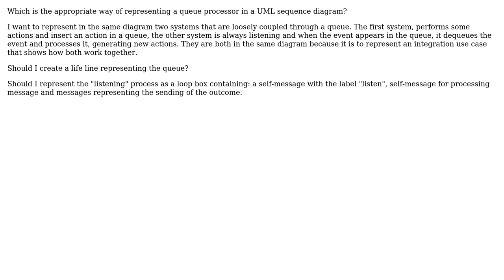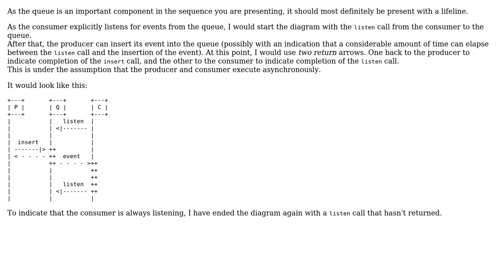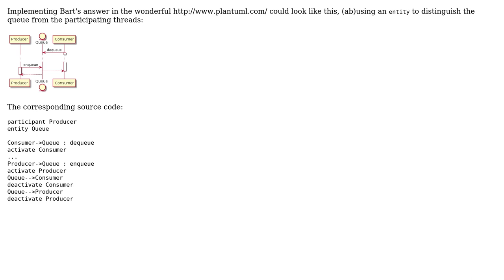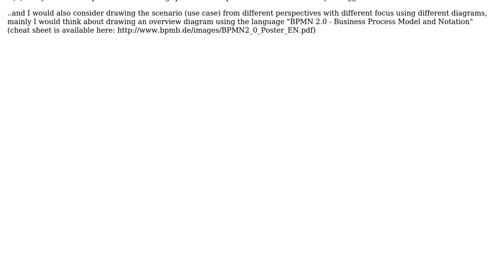Software Engineering: UML: Queue processor in a sequence diagram (3 Solutions!!)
Software Engineering: UML: Queue processor in a sequence diagram

With thanks & praise to God, and with thanks to the many people who have made this project possible! | Content (except music & images) licensed under CC BY-SA | Music | Images & others | With thanks to user xmojmr user NullOrEmpty user Evgeniy Berezovsky user Bart van Ingen Schenau and the Stack Exchange Network Trademarks are property of their respective owners. You are responsible for your own actions.